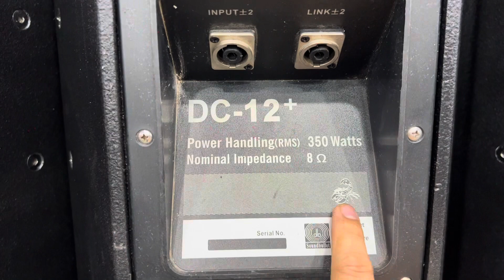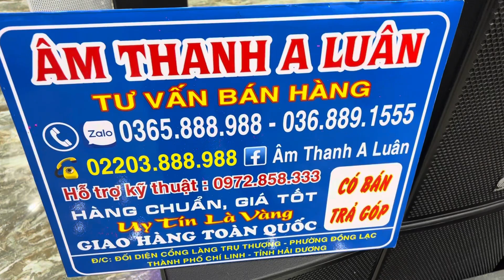ngày 8 tháng 11, 2023